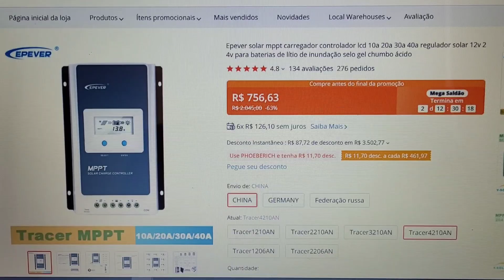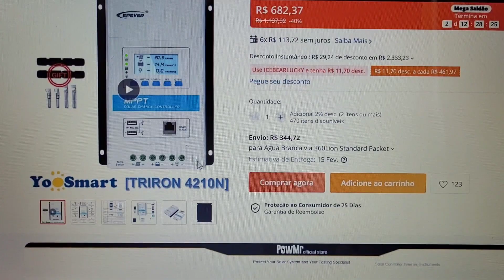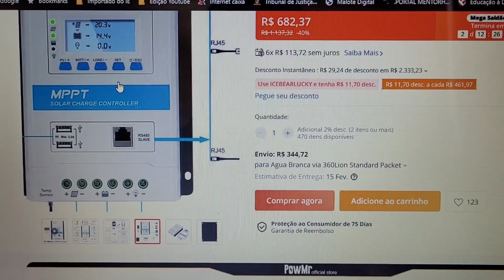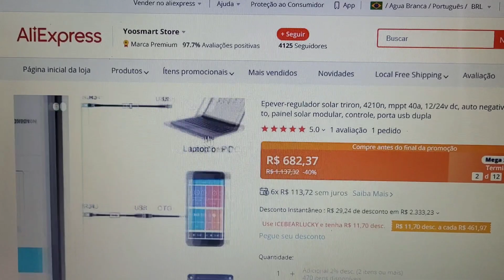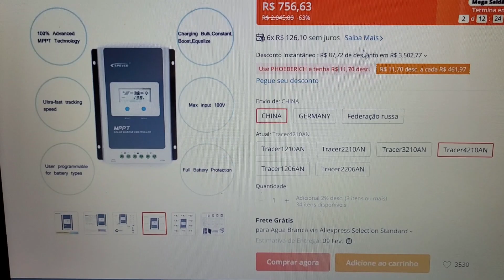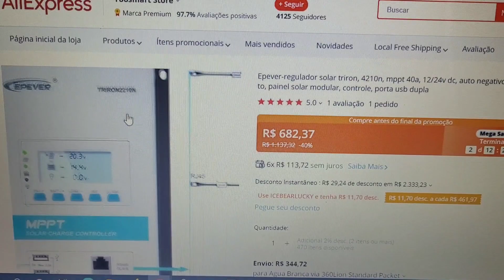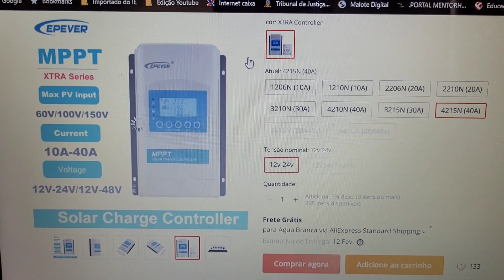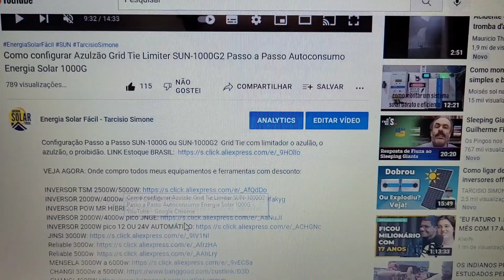Epever TRACER x TRIRON x XTRA Qual melhor custo beneficio? - Energia Solar Off Grid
Qual é o melhor controlador de carga mppt da epever em custo benefício, quais as características de cada um deles.

4000/8000w LVYUAN 220v - Estoque BRASIL
4000/8000w LVYUAN 110v - Estoque BRASIL